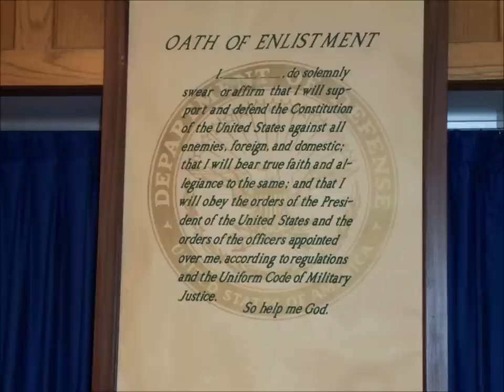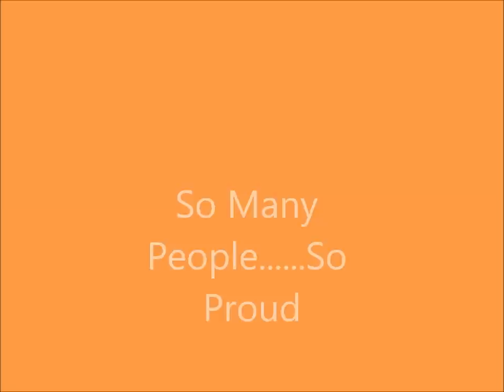Courageous Choice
A simple tribute to a friend who has made the decision to take charge of her own destiny no matter how great the challenge. A young woman ready and willing to take on the outside world. Soundtrack from 2000  Walt Disney Records. "Yankee Doodle Mickey" CD